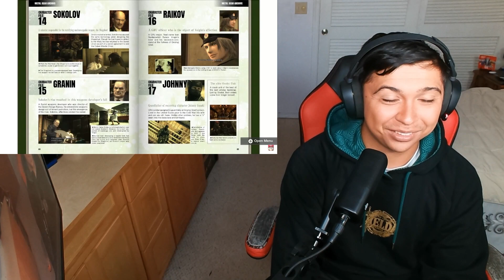Full Nintendo Direct 6.21.2023 Presentation Reaction - Makana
Here's the full presentation reaction video to today's Nintendo Direct. A lot of great announcements today, especially if you're a Mario fan!!

You can follow me @Makana_Gaming on Twitter, Instagram, and Twitch!